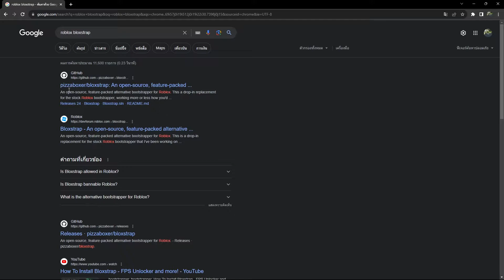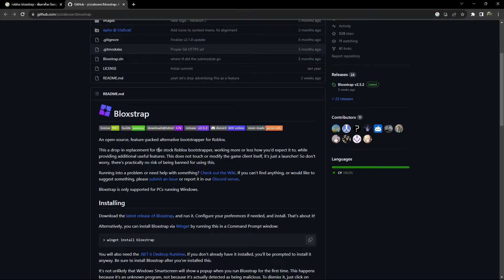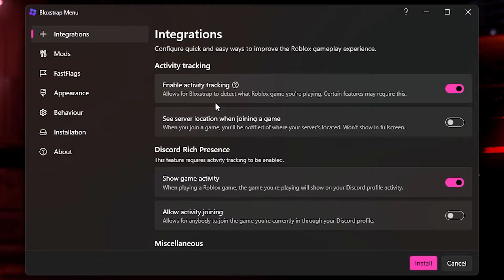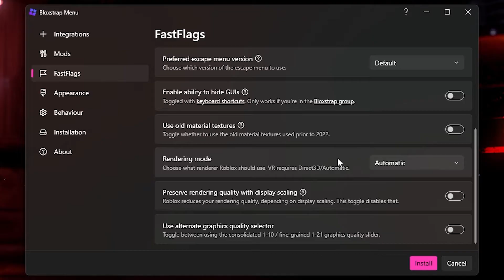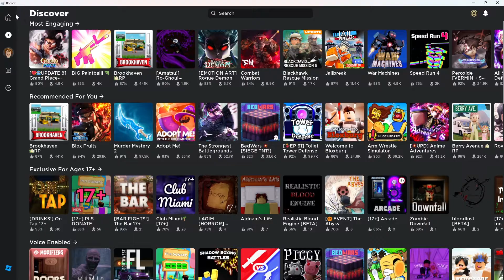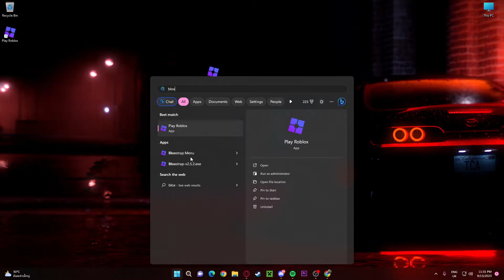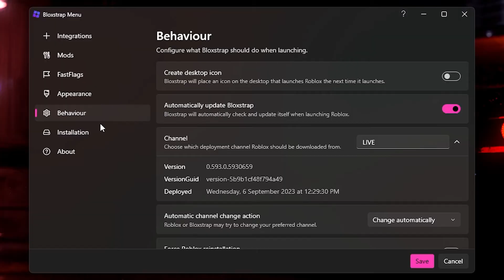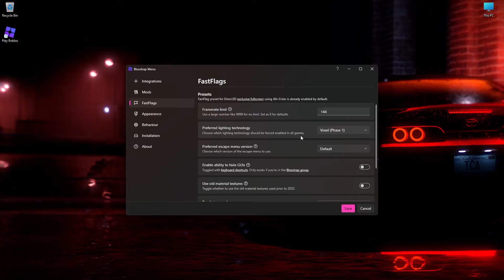Roblox สอนโหลด Bloxstrap